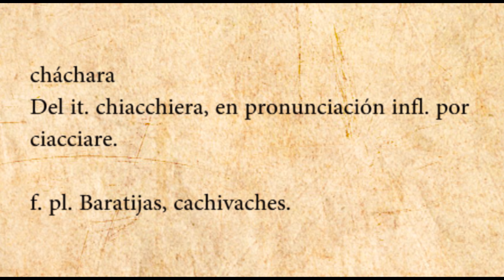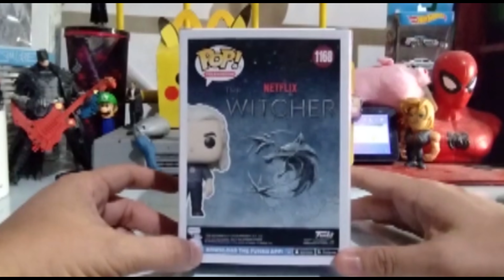Unboxing | Geralt | The Witcher | 2021 Fall Convention Limited Edition | Chachareando